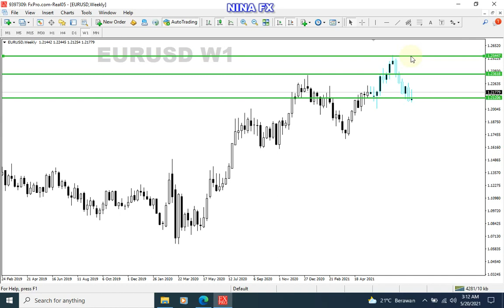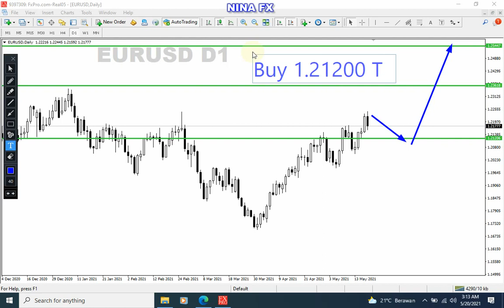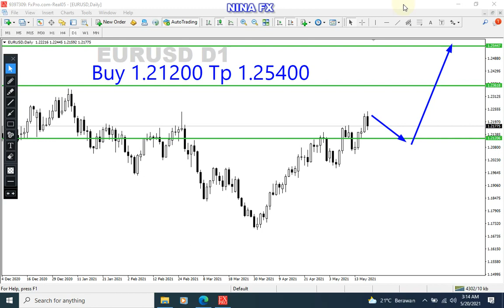EURUSD Analysis for the month of June 1-30, 2021 by Nina Fx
EURUSD technical analysis for monthly.